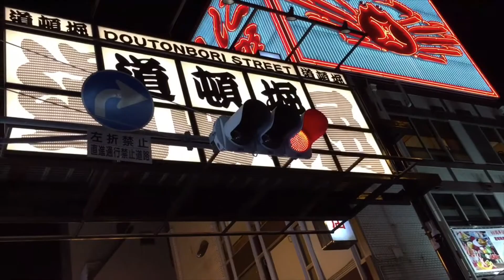【緊急事態宣言】１都３県で発令初日を迎えるが大阪の街並みは？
１都３県で緊急事態宣言が出された
感染者の多い大阪の街の様子は？